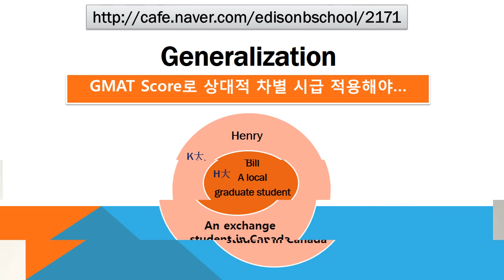#2171 Praiseloan (주)찬호론대부 MBA GMAT Logic 'GMAT score'